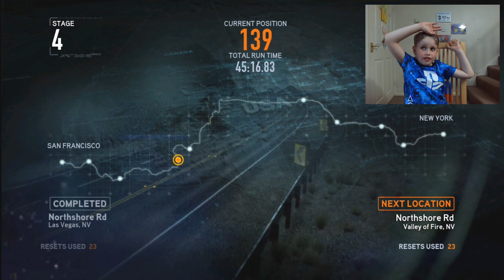Need For Speed - The Run - Ep #5 - PS3 Game Play - PlayStation 3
Join us as we continue our race across the United States, from San Francisco to New York in a bid to win, The Run, a gruelling race for the PS3 with Need For Speed - The Run!

Game play for Northshore Rd (Valley Of Fire), Marcus Blackwell #1, Hwy 169, Rockville & Red Mountain Pass!

Racing from position 139 through 113!